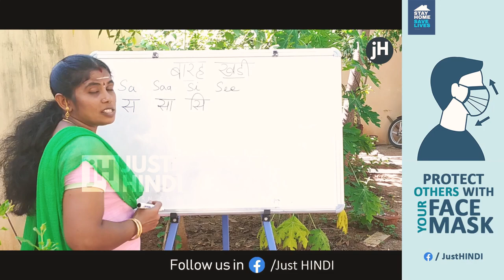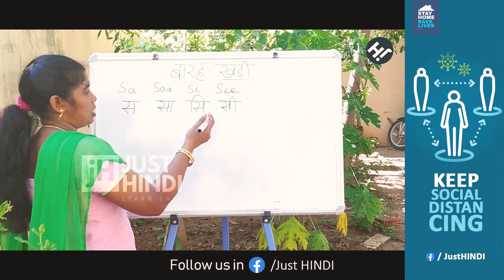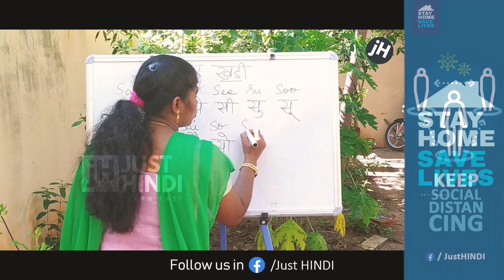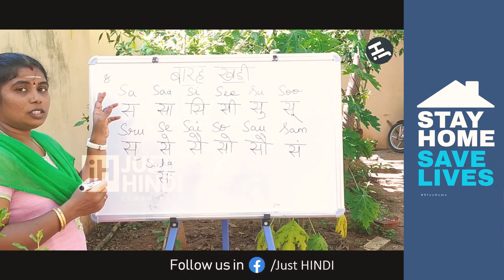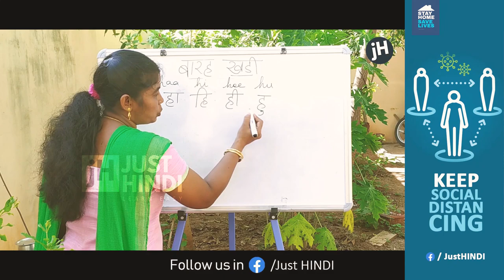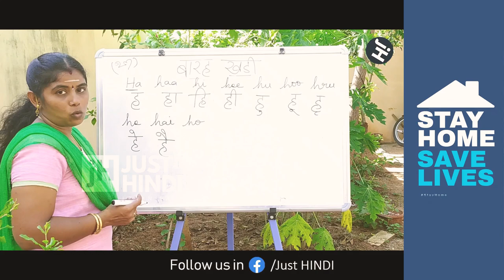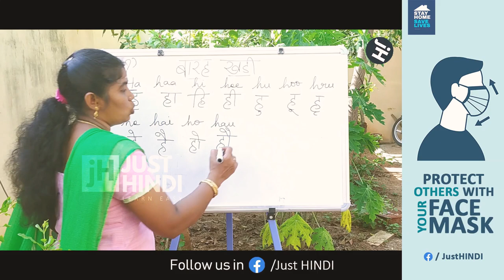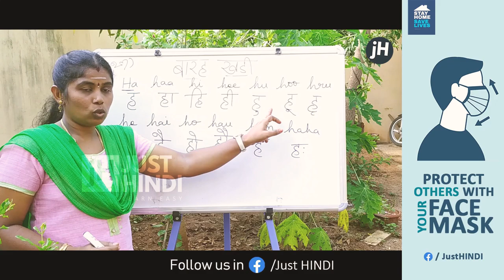EP 31 - ALPHABETICS in HINDI - Just HINDI.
Just HINDI
In this video we are gonna Learn and Write the Alphabetic Characters in HINDI.

ஹிந்தி பேசலாம் வாங்க - SPOKEN HINDI Videos.

A Tutorial Channel to learn HINDI through TAMIL in a easy way. Me, MAHESWARI B. - Hindi Pandit having a better experience in teaching HINDI to school and College Students. The videos from our channel will help you to learn HINDI in an easy manner through TAMIL.

Follow our channel for further videos

Thanks.